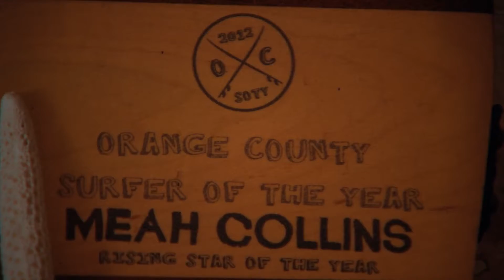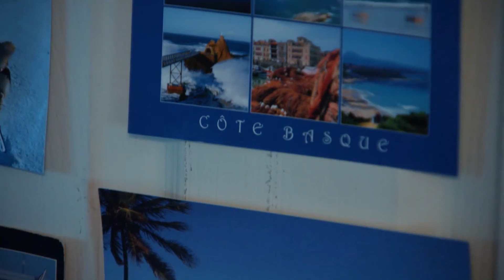Swell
2017
The exploration of the many talents of Meah Collins pro surfer
OFFICIAL SELECTION:Orange County Film Festival Best Documentary
OFFICIAL WINNER: socal film festival: Best news spot

Shot on Panasonic VariCam 35